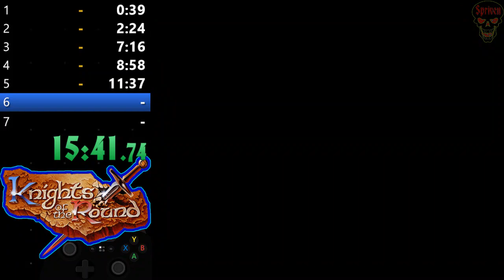Knights Of The Round SNES Normal% Speedruns 23:09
played on Bizhawk with a BSNES core